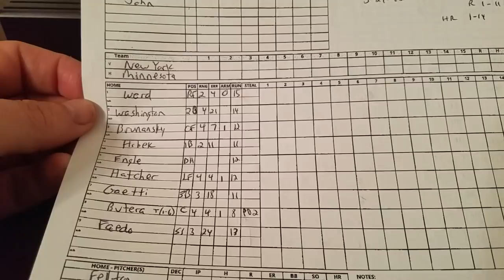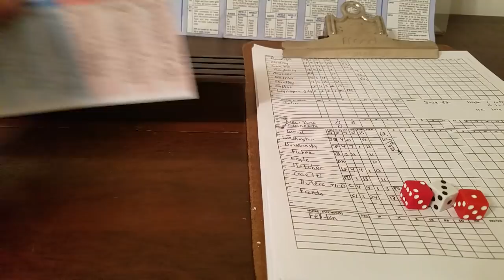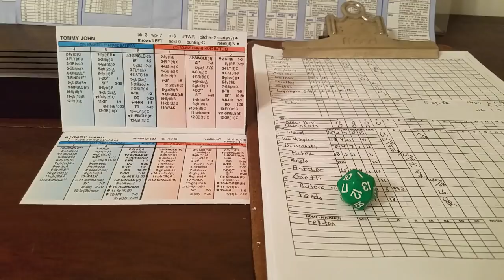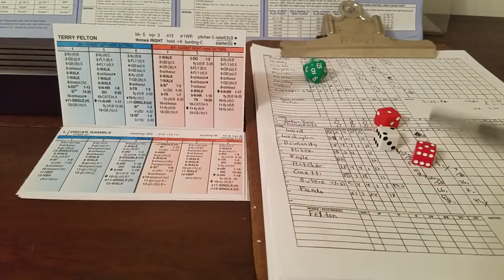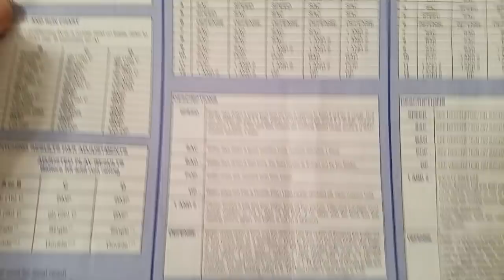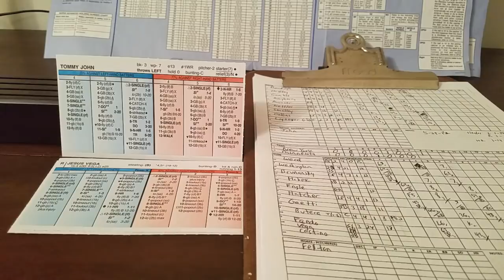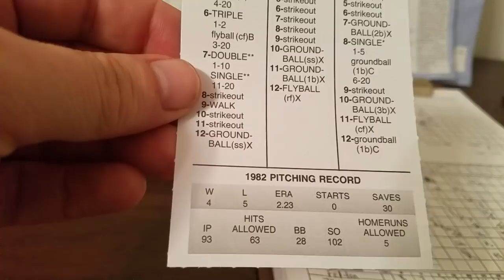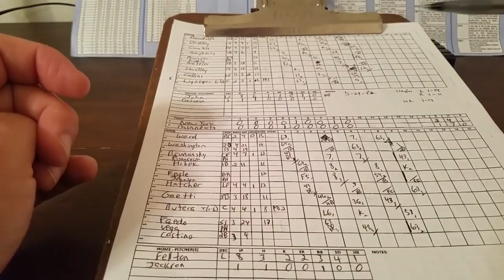Strat-o-matic 1982 Terry Felton Project Start # 4